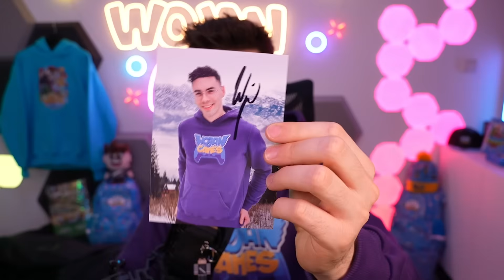PODGLĄDAMY CATNAP z Palion, Ptyś, Noobek na Wojanowicach!